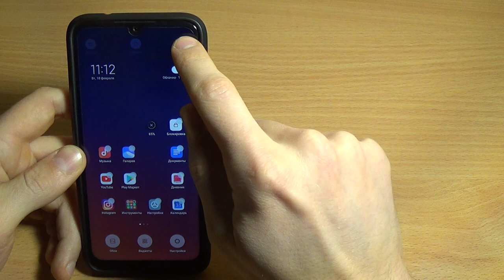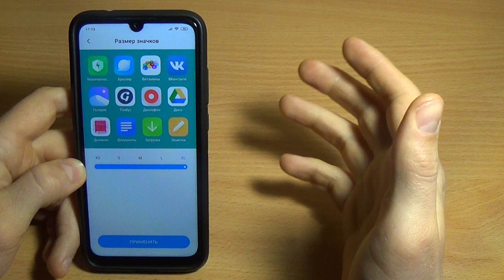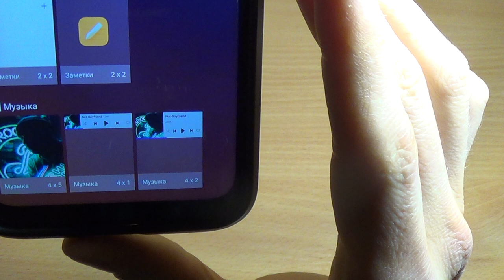ФИШКИ XIAOMI / КАК УВЕЛИЧИТЬ ЯРЛЫКИ ПРИЛОЖЕНИЙ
Тут я покажу пару фишек от xiaomi, которые реально полезны!
КАК УВЕЛИЧИТЬ ЯРЛЫКИ ПРИЛОЖЕНИЙ, и как подобрать себе крутые виджеты!